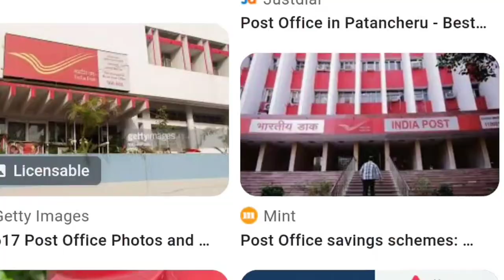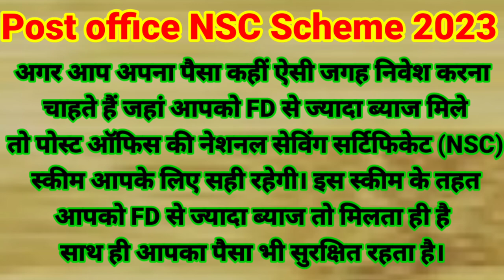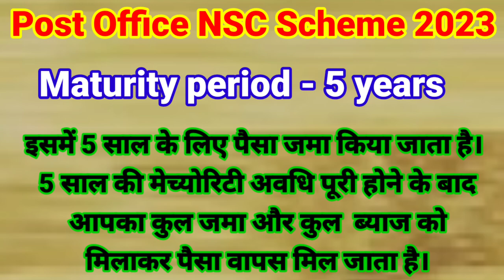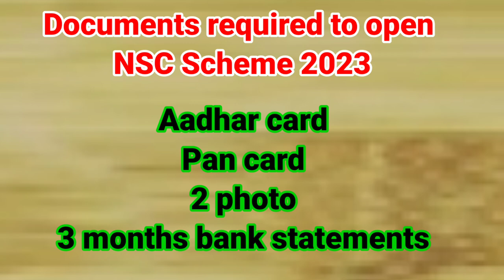Post Office NSC Scheme (National Saving Certificate) - Full Details | Post office Best Plan 2023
Post Office NSC Scheme (National Saving Certificate) - Full Details | Post office Best Plan 2023, Post office NSC Scheme 2023 || National Saving Certificate 2023 || NSC Scheme | Post office
In this video we have discussed regarding Post office National Saving Certificate 2023 also known as NSC scheme. We discussed everything or every rule of post office National Saving Certificate also known as NSC scheme in details. So, if you are interested to invest in post office National Saving Certificate also known as NSC scheme then you must watch this video so that you go through full detail of post office National Saving Certificate also known as NSC scheme.

In this video we’ll walk you through:
post office nsc scheme 2023
Post office national saving certificate scheme 2023
 national saving certificate interest rate 2023
national saving certificate calculator
national saving certificate scheme 2023
national saving certificate rules
post office nsc yojana
post office nsc certificate
post office nsc calculator in hindi
post office nsc details